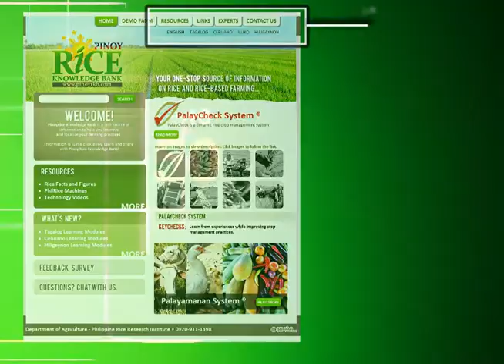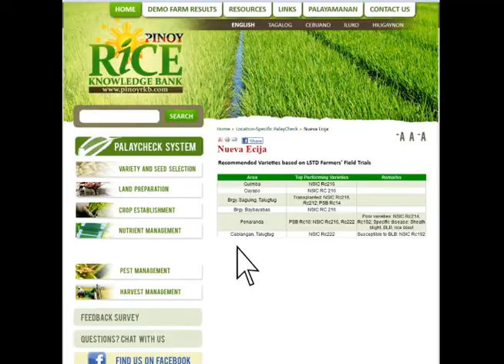PinoyRice Website Infomercial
Information is just a click away. Learn and share with Pinoy Rice Knowledge Bank!